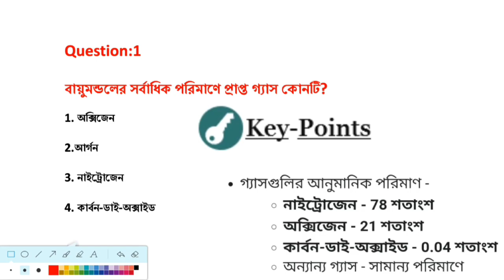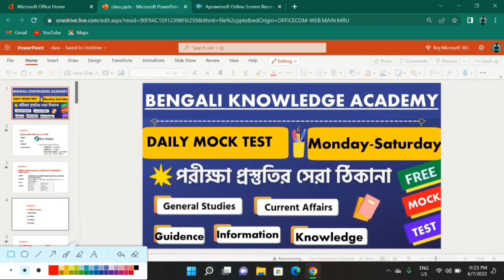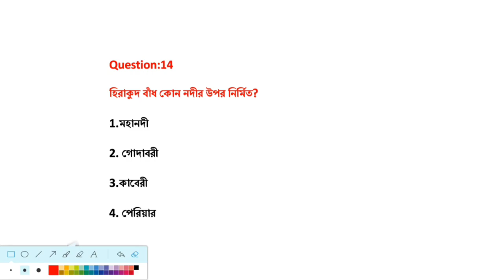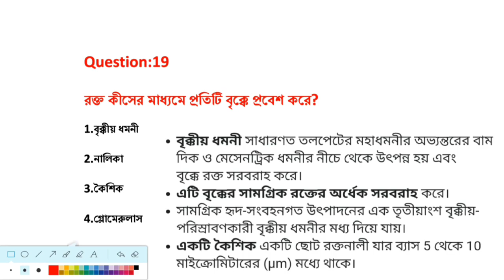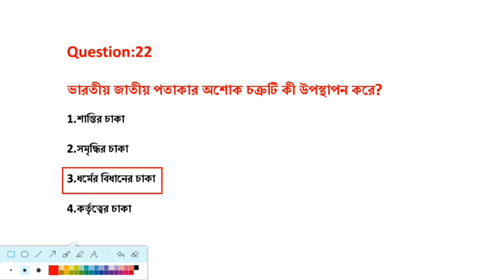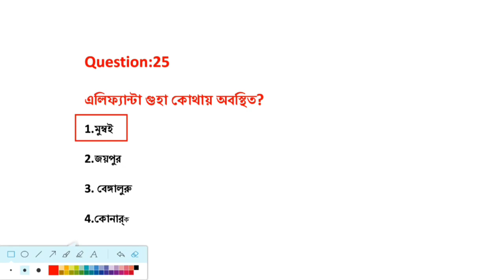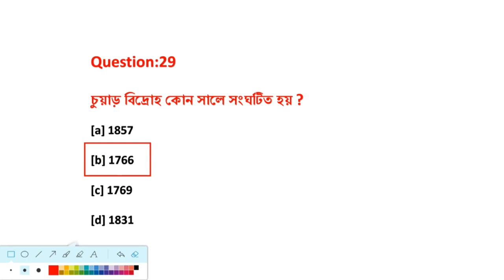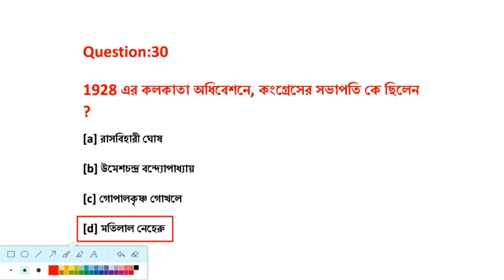Kolkata Police Constable/Lady Preparation 2022, Kolkata Police Gk question 2022,Wbp new vacancy 2022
📌 2022 কারেন্ট অ্যাফেয়ার্স Pdf কেউ কিনতে যাবেন না, সম্পূর্ণ বিনামূল্যে পাবেন সবাই । টেলিগ্রাম চ্যানেলে যুক্ত  হয়ে যাও ফ্রি পেতে :-

📌 Lucent Gk Bengali Version নতুন ভাবে Correction এই মাত্র তৈরী হলো সঙ্গে WBCS বিগত 20 বছরের প্রশ্ন ( 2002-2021 ) ফ্রি পাবে , নিতে হলে click করো 👇👇
👉Lucent Gk buy করলে সঙ্গে WBCS Previous Year ( 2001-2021 ) সমস্ত প্রশ্নত্তর 3000+ একদম Free পাবে ।

📌 Kolkata Police ফর্ম ফিলাপ গাইডলাইন ( ফর্ম বাতিল হবে না )

আগের থেকে Only ₹9 টাকা বেশি রাখা হয়েছে, E-book টি খুব সহজেই স্বল্প মূল্যে প্রিন্টআউট করতে পারবে।

আগে যারা নিয়েছো তাঁরা only ₹9 পেমেন্ট করলেই নতুন Oneliner Lucent A-Z পেয়ে যাবে কারণ নতুন ভাবে অনেক পরিশ্রম করতে হয়েছে দিনরাত ।

যারা English পড়তে পারো অবশ্যই বাজার থেকে সংগ্রহ করে নাও !!

🔴✔️ Free PDF & কুইজ পেতে আমাদের টেলিগ্রাম চ্যানেলে যুক্ত হয়ে যাও :-👇
🇮🇳"রেলের 𝗚𝗿𝗼𝘂𝗽 -𝗱 পরীক্ষা"এবার হাতের মুঠোতে !🇮🇳✊️🇮🇳

"রেলের 𝐆𝐫𝐨𝐮𝐩 -𝐝 পরীক্ষা"

 মাত্র 20-25 দিন বাকি, রেলের পরীক্ষার জন্য সবচেয়ে গুরুত্বপূর্ণ বিগত বছরের প্রশ্ন যা 3 মাস খেটে তোমাদের জন্য সংগ্রহ করা হয়েছে, সাধারণ জ্ঞান Polity, Economy Biology, History, Geography, Physics, Chemistry সমস্ত কিছু রেলের গ্রুপ d পরীক্ষার বিগত 20 বছরের প্রশ্ন একত্রে পাবে, সঙ্গে 𝟐𝟎𝟏𝟖 𝐑𝐚𝐢𝐥𝐰𝐚𝐲 𝐆𝐫𝐨𝐮𝐩 𝐃 পরীক্ষা 𝟕𝟓+ শিফটের "𝐆𝐞𝐧𝐞𝐫𝐚𝐥 𝐒𝐜𝐢𝐞𝐧𝐜𝐞' সম্পূর্ণ ফ্রি !!

𝐅𝐈𝐋𝐄 𝐒𝐈𝐙𝐄- 𝟕 𝐌𝐁 ( পরীক্ষার আগে এটি বার বার পড়ুন )

📌 Buy করতে সমস্যা হলে হোয়াটস্যাপ করুন - 𝟵𝟬𝟵𝟯𝟮𝟳𝟱𝟭𝟬𝟳

🇮🇳📌📌 WBP Main বিগত 10 বছরের প্রশ্ন ব্যাখ্যাসহ মাত্র ₹50/-
    সঙ্গে WBP Main পরীক্ষার জন্য 10 টি প্রাকটিস সেট সম্পূর্ণ ফ্রি !!

🇮🇳✊️🔥🔥 Math Reasoning English Gk সবই All Subject.

✅️ ₹50 দিতে সবগুলো একত্রে পেতে একবার হোয়াটস্যাপ করুন -    𝟵𝟬𝟵𝟯𝟮𝟳𝟱𝟭𝟬𝟳